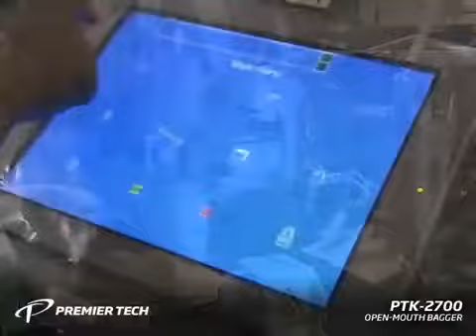Tapioca automatic packaging machines